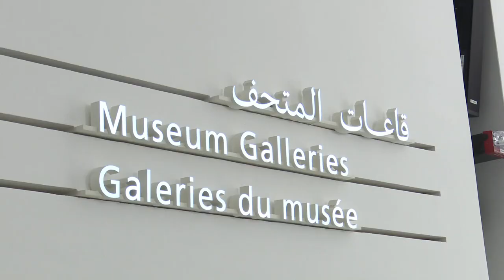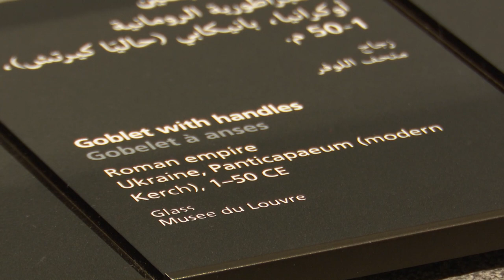Володимир та Олена Зеленські відвідали музей Лувр Абу-Дабі